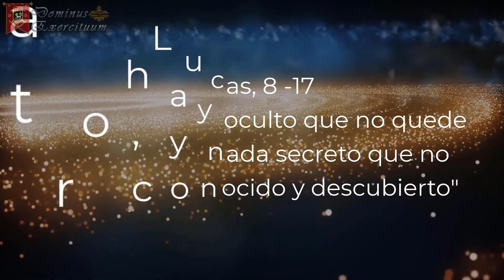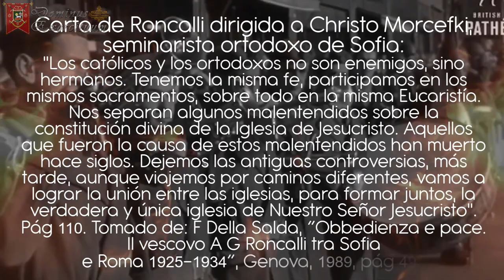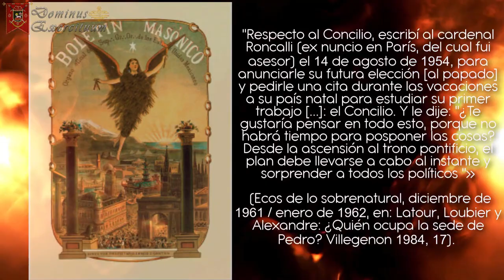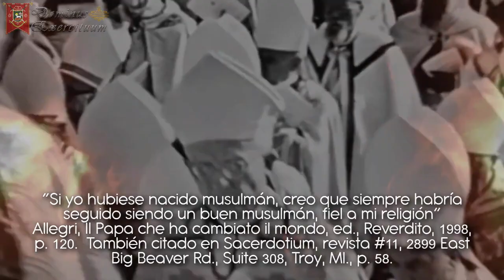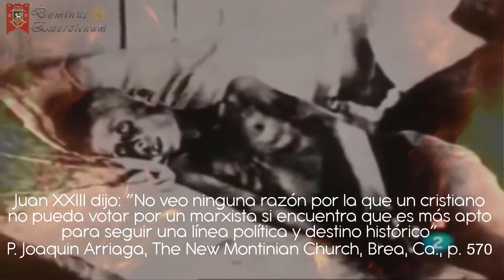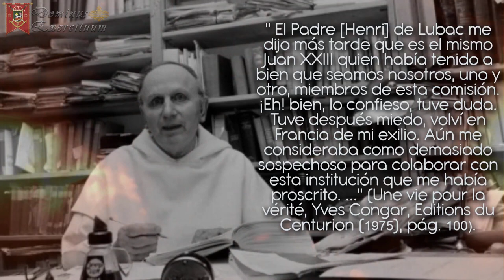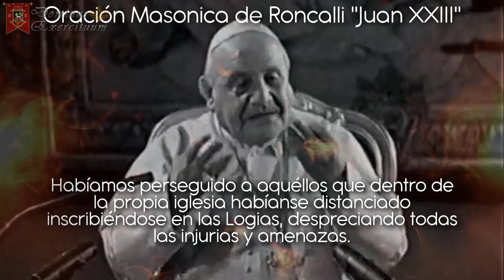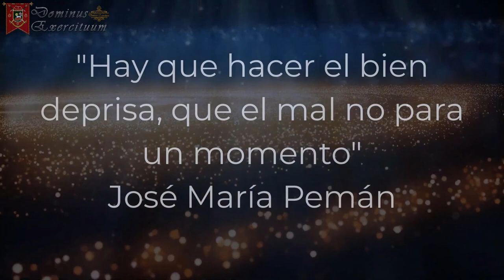Esencial Conferencia 2 - Juan XXIII - Los comienzos del Vaticano II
En este segundo capítulo de Esencial Conferencia vamos a desmenuzar lo más granado de la vida y obras de Roncalli, y muchos van a quedar sorprendidos y al mismo tiempo indignados al comprobar que Juan XXIII, ni era para nada Papa, y mucho menos aún, bueno.